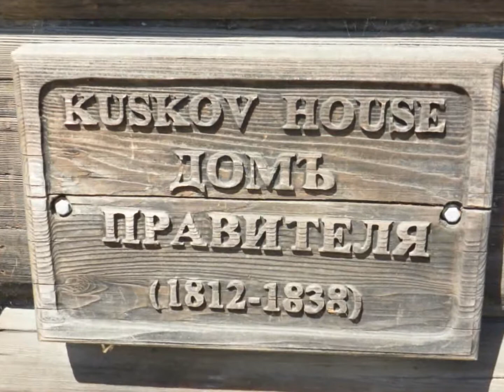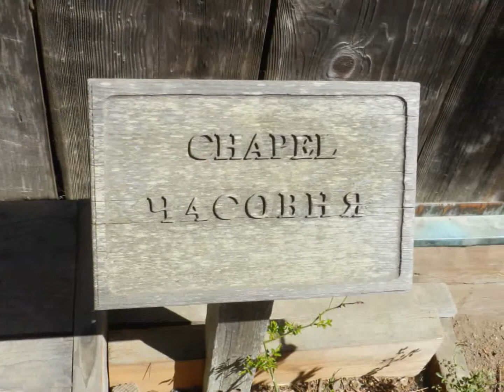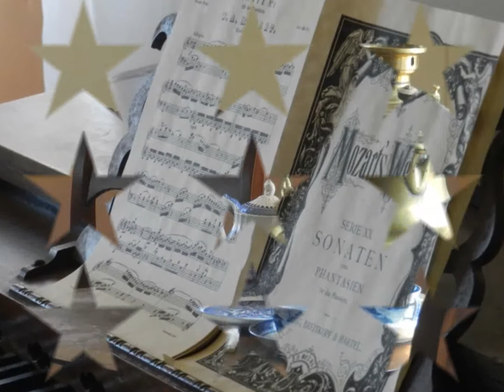Fort Ross, California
Fort Ross is a Russian settlement on the coast of California north of San Francisco. It was founded in 1812 for hunting and trading furs. It was in Ross Fortress that the first California windmills, shipbuilding yards, orchards and vineyards appeared. Additionally, the Russian colonists first brought to California many of the benefits of European civilization.